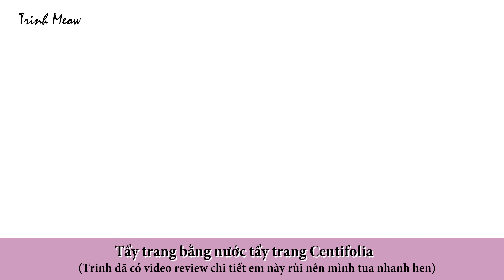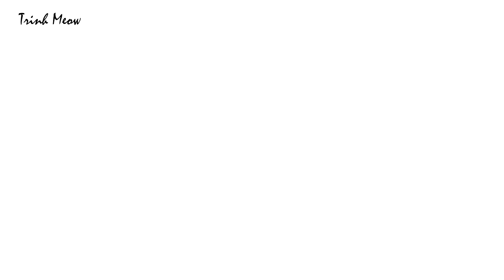BÍ QUYẾT LÀM DA SẠCH SÂU // MÁY RỬA MẶT JUVERA CÓ TỐT KHÔNG?! GET UNREADY WITH ME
🌟Sữa dưỡng sáng da, mờ thâm nám chiết xuất Burdock Fleurance Nature 30ml

🌟Fleurance Nature Purifying Cleansing Gel: Gel Rửa Mặt Thanh Lọc Da (150 Ml)

🌟Commleaf Blooming Mist

╰ 💝 BÀI BLOG HƯỚNG DẪN CÁCH ORDER MỸ PHẨM

▹▹Hướng dẫn cách đăng ký tài khoản PayPal để mua hàng nước ngoài

😎 MEOW ĐEO LENS GÌ
Vivimon

💋 MEOW MAKEUP BẰNG NHỮNG SẢN PHẨM NÀO

🌟Nền
╰ Kem nền mịn lì lâu trôi 24h L'Oreal Paris Infallible Pro-matte

🌟Che Khuyết Điểm
╰ Bút cushion che khuyết điểm, giảm quầng thâm Maybelline Instant Age Rewind Concealer 110 Fair

🌟Chân Mày
╰ Chì Chân Mày DESIGNING EYEBROW PENCIL

🌟Phấn Mắt
╰ Phấn Mắt Anastasia Beverly Hills Modern Renaissance Palette

🌟Eyeliner
╰ Bút Kẻ Mắt Nước Cathy Doll Shocking Black Liner (0.5g)

🌟Mascara
╰ Mascara Maybelline dài và tơi mi Lash Sensational 10ml (Đen)

🌟Phấn má
╰ PHẤN MÁ HỒNG MILANI MÀU 05 LUMINOSO

🌟Highlight
╰ Highlight Fenty Diamond Bomb

🌟Bronzer
╰ Phấn Nâu Butter Bronzer By Physician Formula

🌟Son
╰ Son LEMONADE Perfect couple lip 01 Sugar nâu cam đất - Tặng kèm bình thủy tinh xinh xắn

  🌟 Tại Hàn Quốc

╰ Style Korean (Ship thẳng từ Hàn Quốc về Vietnam)

╰ Wishtrend (chuyên mỹ phẩm Klairs, Ship thẳng từ Hàn Quốc về Vietnam)